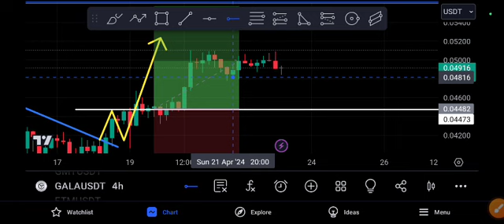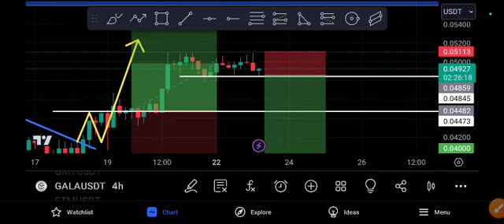Gala Huge Crash Expected! Gala Price Prediction